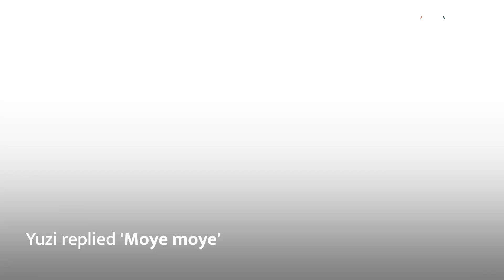Yuzvendra Chahal trolls Royal Challengers Bangalore's bowling attack for IPL 2024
Indian and Rajasthan Royals leg spinner Yuzvendra Chahal had a savage response when asked about his thoughts on his former franchise, Royal Challengers Bangalore's bowling lineup. The Faf du Plessis-led side has always struggled with its bowling attack and is often considered to be the reason behind their lack of IPL trophies.

Chahal was playing Battlegrounds Mobile India alongside Snax Gaming, a social media influencer and gamer, who last played for Team XO. On Snax's stream on YouTube, Chahal was asked about the RCB bowling to which the bowler had a short, but savage response. Yuzi replied 'Moye moye' to the same. The meme term that went viral on social media,  originated from a Serbian song and is often used to convey sorrow or hardships.

Ahead of the auction, RCB shocked the world after releasing the majority of their key bowler like Josh Hazlewood, Wainindu Hasaranga and Harshal Patel.